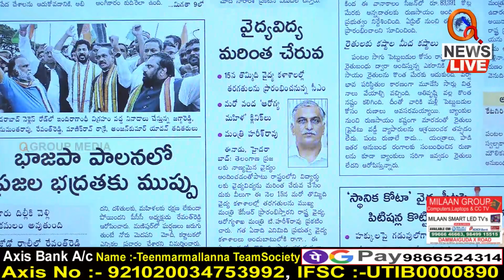బీసీలారా సిగ్గుపడండి Teenmarmallanna I Shanarthi Telangana e-paper